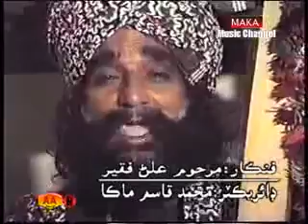Alan Faqeer Tadahen Milanda Seen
Every Monday To Friday 25 Videos Will Be uplaod
Dedicate To Sindhi Music